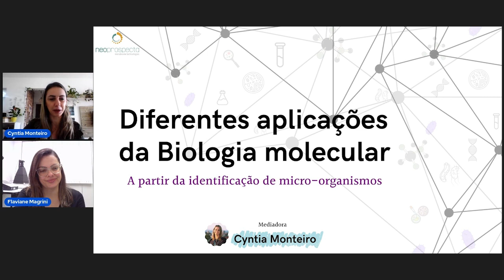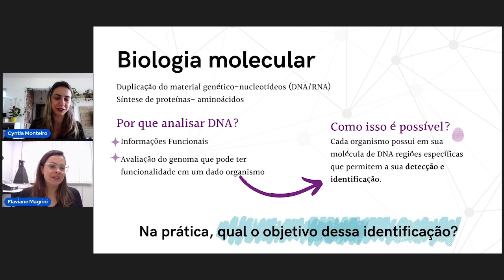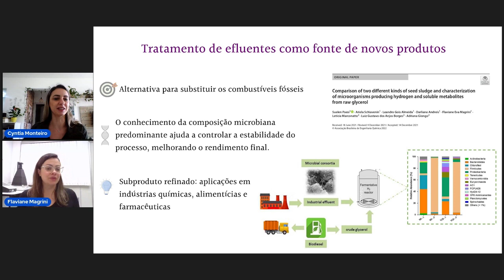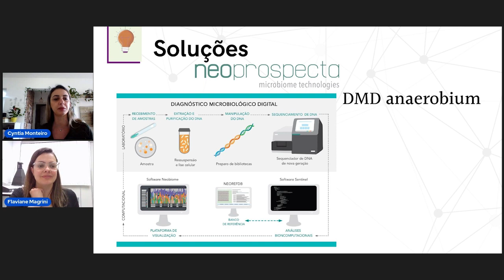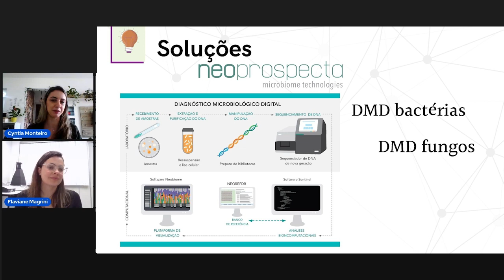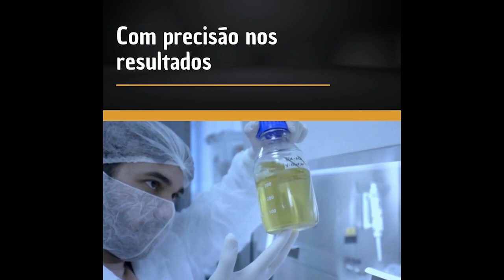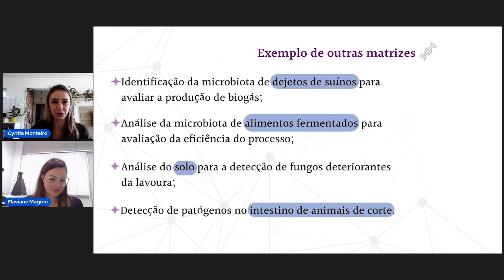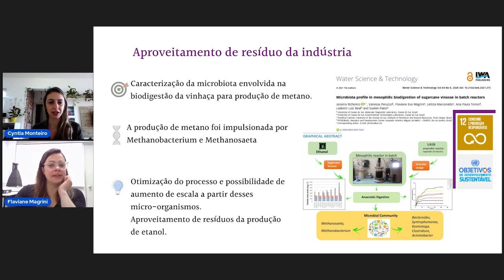Webinar: Diferentes aplicações da Biologia Molecular: a partir da identificação de micro-organismos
Mais um conteúdo exclusivo para você!

Veja como as diferentes matrizes (solo, fezes, alimentos, amostra de biorreator, entre outras) podem ser analisadas eficazmente a partir do sequenciamento de DNA.